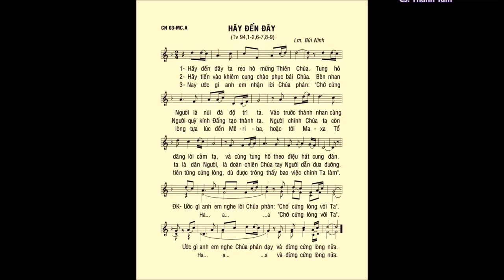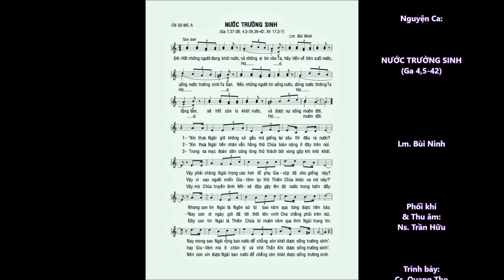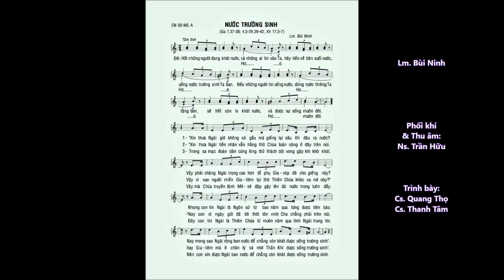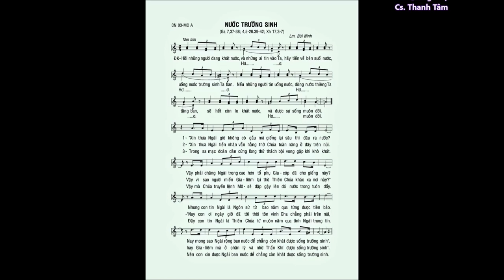Chúa Nhật 03 MÙA CHAY A – ĐÁP CA & CA HIỆP LỄ – Lm. Bùi Ninh